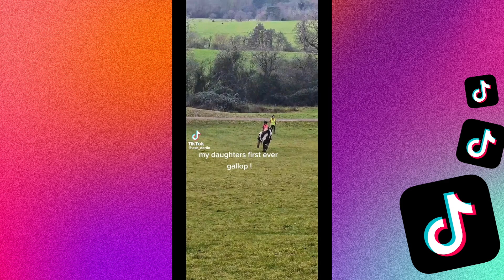The MOST ADORABLE KIDS With HORSES | kids #1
The content presented in this YouTube description is created solely for the purpose of providing information and entertainment. As the creator of this description, I claim no ownership over the copyrighted materials except for the original written text specifically created for this description.